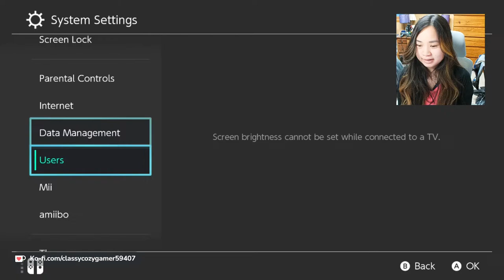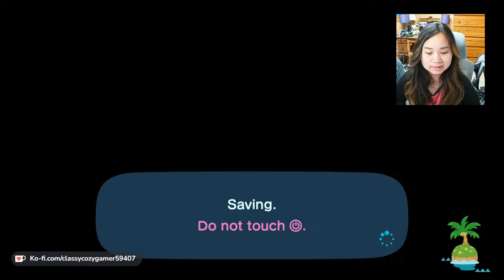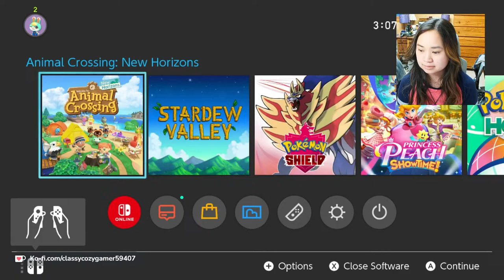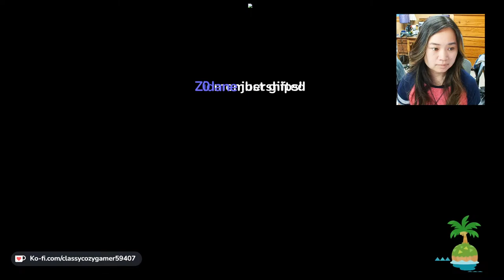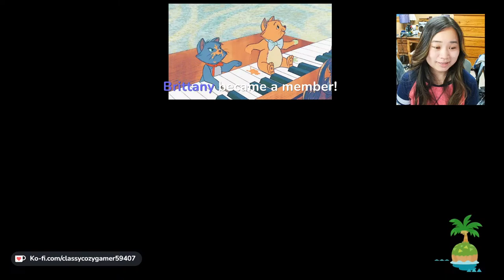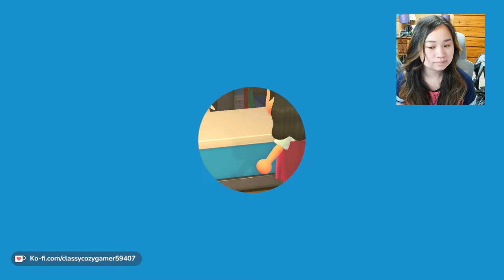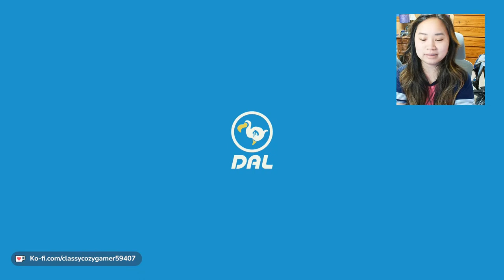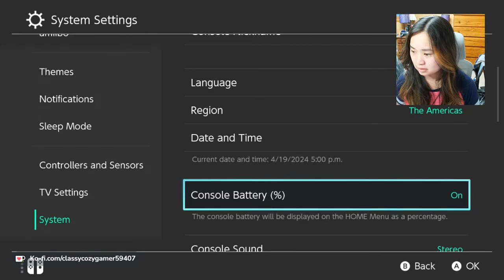ACNH || We are Determined to Find Another Cat Villager!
Today, we are going villager hunting to find another cat for Purradise! I hope you enjoy!

My Dream Addresses:
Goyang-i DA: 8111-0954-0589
Showcase (R2R island) DA: 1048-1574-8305

My commands:
!like !discord !lurk !unlurk !popcorn !hug !sing !hydrate !modlove

Live Chat Rules:
🎤 Please keep chat family friendly
🎤 Please listen to the mods
🎤 Please do not ask for shoutouts
🎤 No dodo codes or trading in chat
🎤 No sharing of personal information
🎤 No trolling or spamming
🎤 No bullying, harassing, hate speech, etc.
🎤 No other languages besides English
🎤 Please avoid any political or religious discussions
🎤 No self-promo
🎤 Have fun!